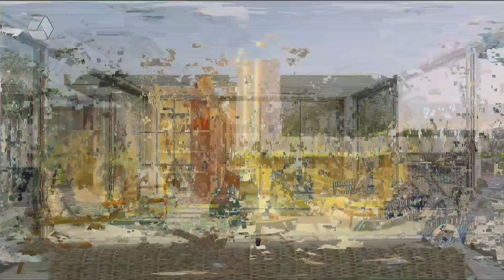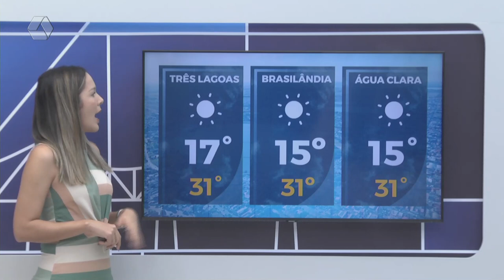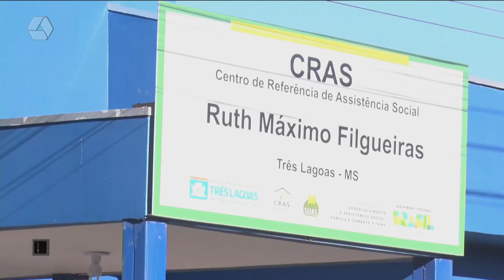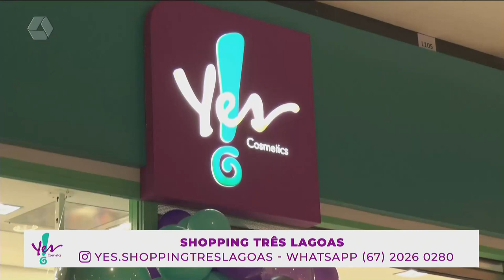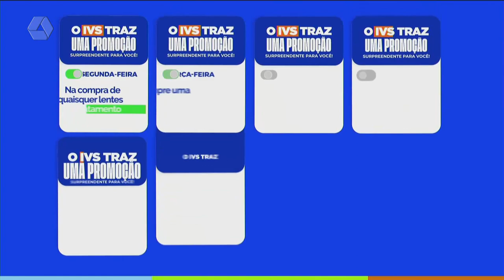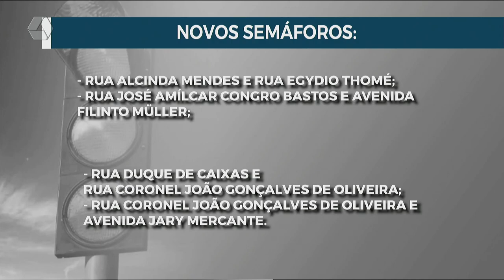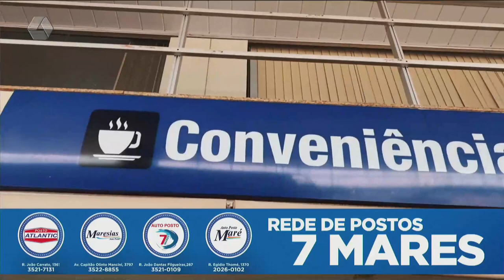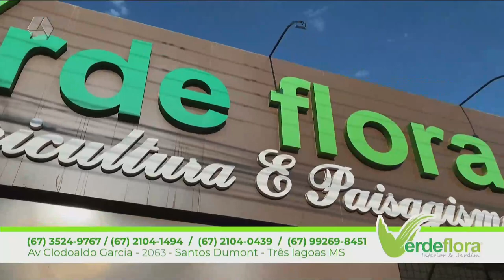TVC AGORA 17/06/24